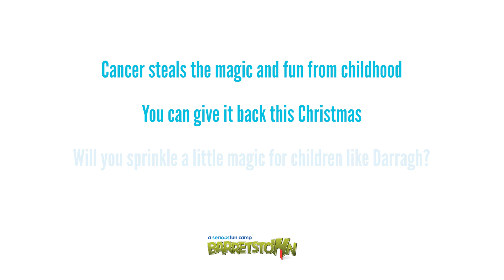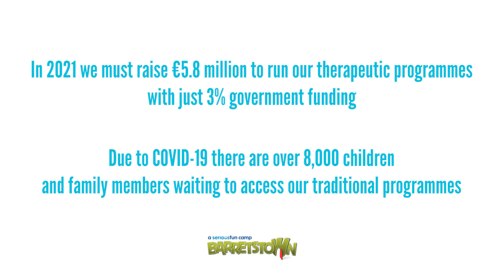Darragh's Story .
This Christmas we need your help...

At Barretstown we have created a magical world, where children, like Darragh, can come to get a break from their illness and rebuild the confidence cancer can take away. Where they can experience the incredible wonder and fun of being a child again and the therapeutic benefits that brings.

Your generosity can help unlock that world for another child, like Darragh.

Please, will you help another sick child attend a life changing Barretstown programme with a gift of today?